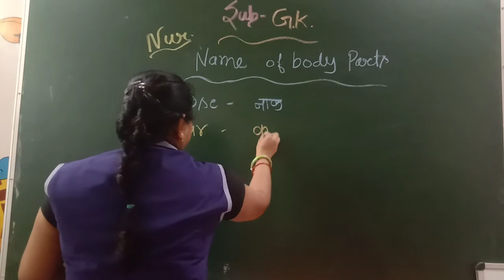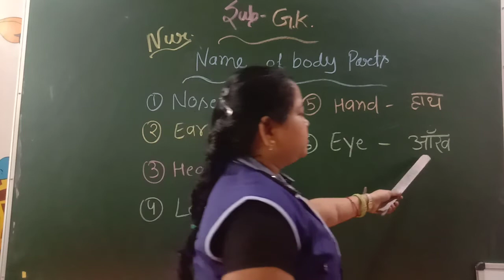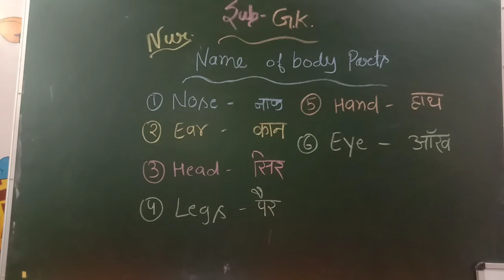GK | CLASS - NURSERY | BY RANI MAM